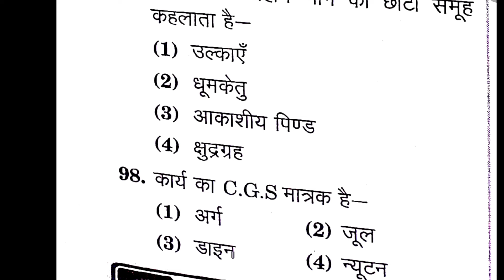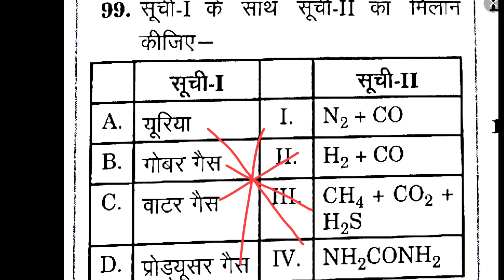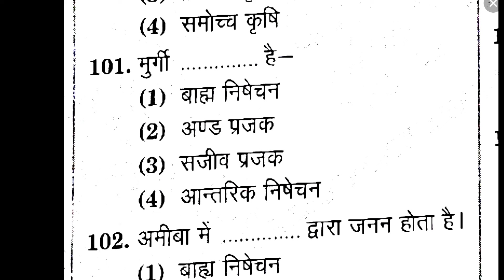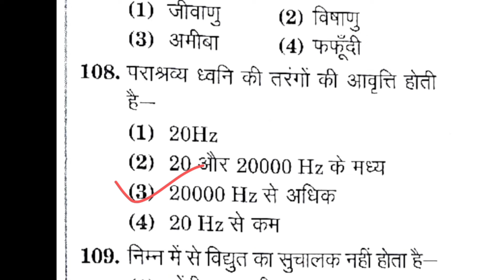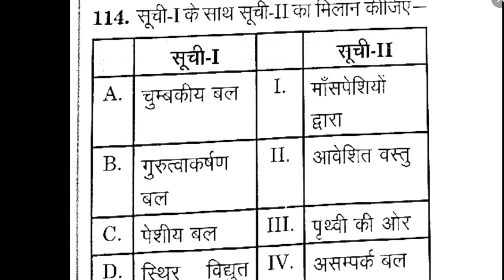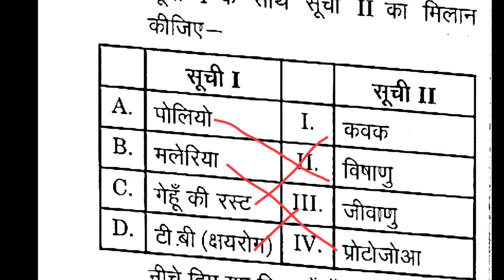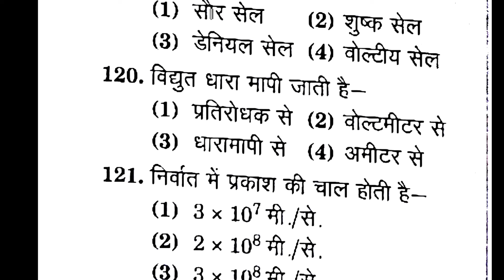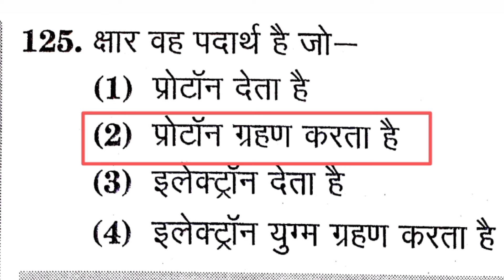Atal Residential School Science Model Paper 2024 || अटल आवासीय विद्यालय विज्ञान मॉडल प्रश्नपत्र 2024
अटल आवासीय संपूर्ण परीक्षा तैयारी हेतु हमारे निम्न वीडियो अवश्य देखें
1- कक्षा 9 हिंदी, गणित, अंग्रेजी &  विज्ञान  प्रश्नपत्र का स्वरूप

2- हिंदी मॉडल पेपर

3- गणित संख्या पद्धति Part 01

4- गणित संख्या पद्धति Part 02

5- गणित का पाठ्यक्रम (सिलेबस)

6- विज्ञान (साइंस) मॉडल पेपर - 01

7-विज्ञान (साइंस) मॉडल पेपर - 02

8- विज्ञान (साइंस) मॉडल पेपर - 03

9- अंग्रेजी मॉडल प्रश्न पत्र 01

narayan lal
nav shikshan
atal awasiy vidyalay admission 2024

अटल आवासीय विद्यालय कक्षा 9 मॉडल पेपर 2024-25

अटल आवासीय विद्यालय कक्षा 9  गणित मॉडल पेपर 2024-25

अटल आवासीय विद्यालय कक्षा 9  हिंदी मॉडल पेपर 2024-25

अटल आवासीय विद्यालय कक्षा 9 अंग्रेजी मॉडल पेपर 2024-25

अटल आवासीय विद्यालय कक्षा 9 साइंस मॉडल पेपर 2024-25

अटल आवासीय विद्यालय किस जिले में है
atal awasiy vidyalay form
अटल आवासीय विद्यालय
अटल आवासीय विद्यालय का एडमिशन
अटल आवासीय विद्यालय का फॉर्म
अटल आवासीय विद्यालय का सिलेबस
अटल आवासीय विद्यालय में एडमिशन कैसे होता है
श
atal awasiya vidyalaya vacancy
atal awasiya vidyalaya yojana
primary teacher recruitment 2024
employment news
atal bihari vajpayee
atal awasiya vidyalaya vacancy 2024
atal awasiya vidyalaya uttar pradesh
atal awasiya vidyalaya lucknow
atal awasiya vidyalaya admission 2024-25
atal awasiy vidyalay
atal adarsh vidyalaya
atal awasiya vidyalaya

sagar coaching centre live
nav shikshan nmms
ajay sir varanasi
अटल आवासीय विद्यालय मॉडल पेपर
अटल आवासीय विद्यालय का फार्म कैसे भरें
कहां पर अटल आवासीय विद्यालय हैं
अटल आवासीय विद्यालय फॉर्म 2024
अटल आवासीय विद्यालय के प्रश्न कैसे आएंगे
अटल आवासीय विद्यालय की परीक्षा कब होगीअटल आवासीय विद्यालय प्रवेश परीक्षा 2024- 25|| गणित मॉडल प्रश्न पत्र ||

atal awasiya vidyalaya,

साथियों नमस्कार
आज के इस वीडियो में हम जानेंगे अटल आवासीय विद्यालय (atal awasiya vidyalaya) उत्तर प्रदेश के गणित मॉडल पेपर के बारे में
सबसे पहले यह जान लेना आवश्यक है कि अटल आवासीय विद्यालय  (atal awasiya vidyalaya )उत्तर प्रदेश के 18 मंडलों में बनाए गए कक्षा 6 से 12 तक के विद्यालय हैं जिनमें केवल और केवल मजदूरों के बच्चे ही उसमें पढ़ सकते हैं और वे मजदूर जिनका रजिस्ट्रेशन श्रम मंत्रालय द्वारा है या फिर कोविड-19 में अपने माता पिता को खो चुके बच्चे

अटल आवासीय विद्यालयों में इस बार पहली बार एडमिशन शुरू होंगे जिनके लिए आवेदन पत्र आ चुके हैं आप सभी लोग इन को भरिए और अटल आवासीय विद्यालय में अपना प्रवेश सुनिश्चित कीजिए इसमें जो प्रवेश परीक्षा ली जाएगी वह प्रवेश परीक्षा मंडल स्तर की होगी और इसमें जो पेपर आएगा वह जवाहर नवोदय विद्यालय की तर्ज पर ही होगा जिसमें रिजनिंग के 40 प्रश्न हिंदी के 20 प्रश्न तथा गणित के 20 प्रश्न होंगे आज उसी गणित के मॉडल पेपर को मैं ले कर के आया हूं जिसे आप हमारे इस वीडियो के माध्यम से देख सकते हैं

Atal Awasiya Vidyalaya Yojana | UP Atal
Residential School | Labour card | Aavedan
prroces |

atal awasiya vidyalaya maths model paper 2024

atal awasiya vidyalaya reasoning model paper,

atal awasiya vidyalaya hindi model paper,

atal awasiya vidyalaya model paper 2023-24,

un
atal awasiya vidyalaya yojana 2024

अटल आवासीय विद्यालय प्रवेश परीक्षा 2023 24,

अटल आवासीय विद्यालय प्रवेश परीक्षा मॉडल पेपर,

atal awasiya vidyalaya

अटल आवासीय विद्यालय उत्तर प्रदेश,

उत्तर प्रदेश अटल आवासीय विद्यालय के बारे में कौन सी योजना है,

अटल आवासीय विद्यालय प्रवेश परीक्षा गणित मॉडल पेपर,

up atal awasiya vidyalaya yojna

अटल विद्यालय,

UP Atal Residential School Scheme

प्रवेश परीक्षा अटल आवासीय विद्यालय (उ. प्र.

atal awasiya vidyalaya yojna,

atal awasiya vidyalaya admission 2022-23,

atal awasiya vidyalay vecncy,

atal awasiya vidyalay,

atal awasiy vidyalay

atal adarsh vidyalaya,

majdoor card benefits

shramik card benefits,

shramik card ki yojnaye,

labour card ki yojnaye

atal awasiy vidyalay admission
form 2023-24,

atal awasiya vidyalaya uttar
pradesh,

online apply,

atal awasiya vidyalaya logo
competition
pooja guide,

vidyagyan GK questions paper,
narayan lal,

comment, news reporting, teaching, scholarship and research. Fairuseis permitted by copyright statute that might otherwise be infringing.